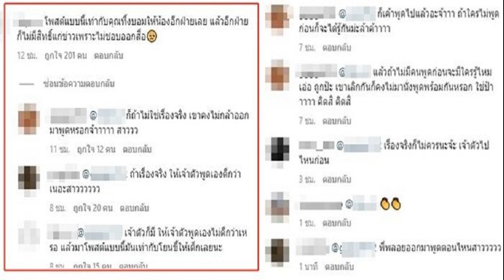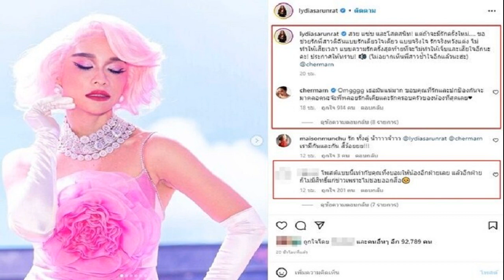ดราม่าทิ้งบอมบ์ คลอดีน หลัง ลีเดีย ลั่น พลอย โสดจากนี้ขอคนรักเดียวใจเดียว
ลั่นอีกฝ่ายก็ไม่มีสิทธิ์แก้ข่าวเพราะไม่ชอบออกสื่อ ดราม่า ทิ้งบอมบ์ คลอดีน หลัง ลีเดีย ประกาศ พลอย โสด จากนี้ขอคนรักเดียวใจเดียว

หลังน้องสาวสุดเลิฟ ลีเดีย ศรัณย์รัชต์ ออกมาเป็นตัวแทน พลอย เฌอมาลย์ ประกาศสถานะโสดของพี่สาว ซึ่งก่อนหน้านี้ พลอย คบหากับนักแสดงสาวรุ่นน้อง คลอดีน อทิตยา เครก มีภาพหวานด้วยกันอยู่บ่อยๆ โดยเขียนแคปชั่นชวนสงสัยกับรักครั้งสุดท้ายที่จบไปด้วยว่า

“สวย แซ่บ และโสดสนิท! แต่ถ้าจะมีรักครั้งใหม่ ขอช่วยรักพี่สาวดิฉันแบบรักเดียวใจเดียว แบบจริงใจ รักจริงหวังแต่ง ไม่ทำให้เสียเวลา แบบความรักครั้งสุดท้ายที่จะไม่ทำให้เจ็บและเสียใจอีกนะคะ! ประกาศให้ทราบ! (ไม่อยากเห็นพี่สาวช้ำใจอีกแล้วนะฮะ) @chermarn
ด้าน สาวพลอยก็เข้ามาคอมเมนต์ด้วยว่า “Omgggg เธอมันแน่มาก ขอบคุณที่รักและปกป้องกันจะมาตลอดนะจ๊ะพี่พลอยรักลิเดียและรักครอบครัวของน้องที่สุดเลย”
งานนี้มีดราม่าเกิดขึ้น เมื่อมีคอมเมนต์ออกมาป้อง คลอดีน สาวคนสนิท พลอย ด้วยว่า “โพสต์แบบนี้เท่ากับคุณทิ้งบอมบ์ให้น้องอีกฝ่ายเลย แล้วอีกฝ่ายก็ไม่มีสิทธิ์แก้ข่าวเพราะไม่ชอบออกสื่อ
จากนั้นก็มีชาวเน็ตเข้ามาถกเถียงกันไปมาตอบโต้ว่า “ก็ถ้าไม่ใช่เรื่องจริง เขาคงไม่กล้าออกมาพูดหรอกจ้าาาาา สาววว
ขณะที่ก็มีคนเข้ามาโต้ตอบ พร้อมตำหนิ ลีเดีย ไม่ควรออกมาโพสต์แบบนี้หรือเปล่าว่า “ถ้าเรื่องจริง ให้เจ้าตัวพูดเองดีกว่าเนอะสาวววววว” , “เจ้าตัวก็มี ให้เจ้าตัวพูดเองไม่ดีกว่าเหรอ แล้วมาโพสต์แบบนี้มันเท่ากับโยนขี้ให้เด็กเลยนะ” , “เรื่องจริงก็ไม่ควรนะจ้ะ เจ้าตัวไปไหนก่อน”

อีกฝั่งก็ยังถกเถียงอีกว่า “แล้วถ้าไม่มีคนพูดก่อนจะมีใครรู้ไหม เอ่อ ถูกป้ะ เขาเลิกกันก็คงไม่มานั่งพูดพร้อมกันหรอก ใช่ป้าาาาา คิดสิ คิดสิ” กลายเป็นดราม่ากลางโพสต์ ลีเดีย